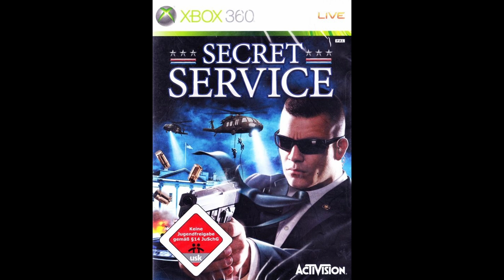Secret Service - Track 28